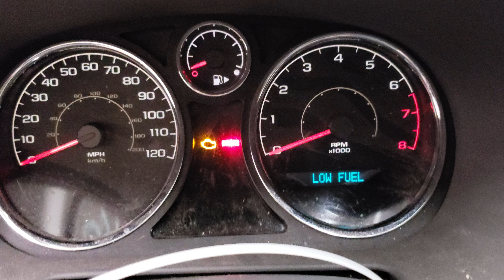18G0880 - 2007 Chevrolet Cobalt LS - 2.2L